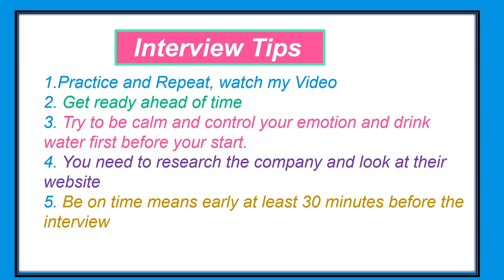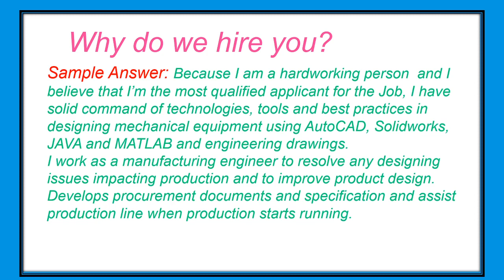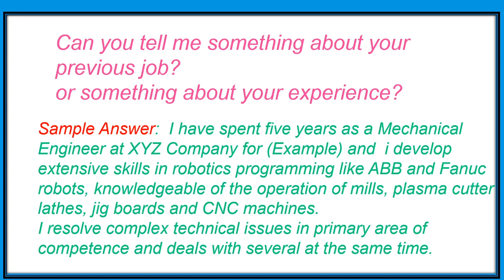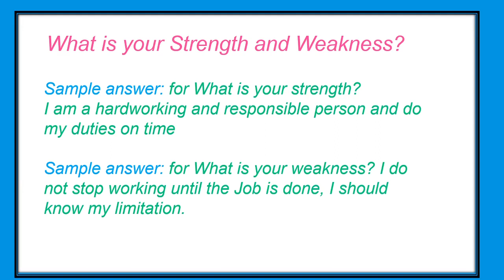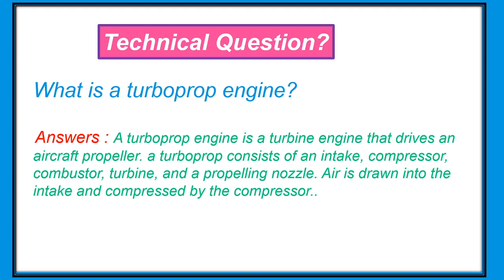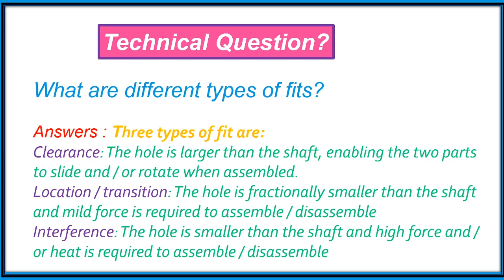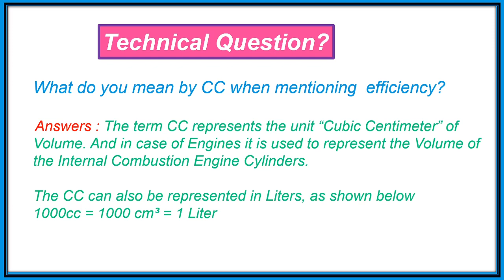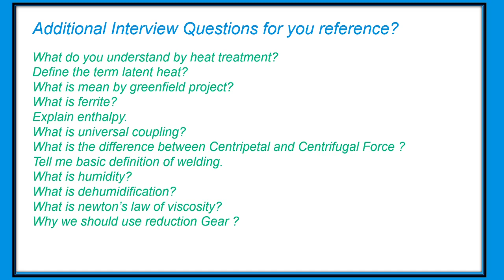Mechanical Engineering Interview Question and Answers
Complete Guide for Mechanical Engineer Interview Questions and Answers
This mechanical Engineer interview Question and Answer are very detailed and direct to the point very helpful for those Mechanical Enginner applying for the job

The role of a mechanical engineer is to take a product from an idea to the marketplace. To accomplish this, the mechanical engineer must be able to determine the forces and thermal environment that a product, its parts, or its subsystems will encounter; design them for functionality, aesthetics, and durability; and determine the best manufacturing approach that will ensure operation without failure.

Mechanical engineers play key roles in a wide range of industries including automotive, aerospace, biotechnology, computers, electronics, microelectromechanical systems, energy conversion, robotics and automation, and manufacturing. The American Society of Mechanical Engineers (ASME) currently lists 36 technical divisions, from advanced energy systems and aerospace engineering to solid-waste engineering and textile engineering.